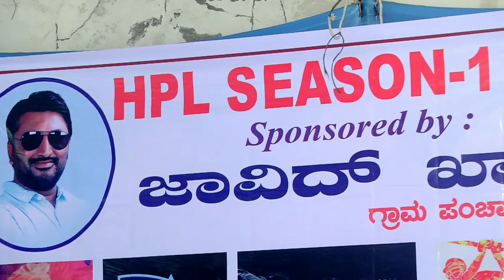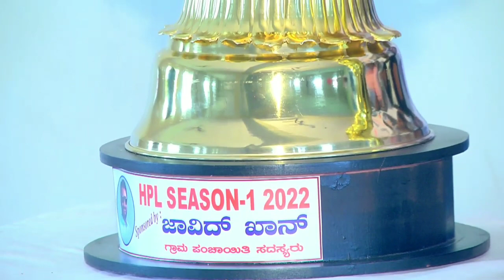village cricket auction/hpl cup part 1